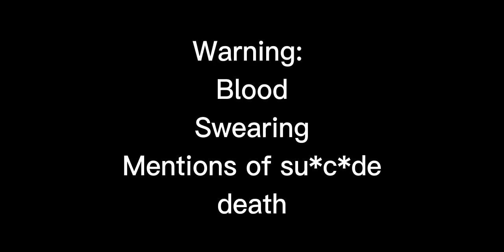Villain deku/ The fight/ Part 3 of "new" series/ Warnings in video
Hi I’m Aubrey Playzz!!!
I make videos about fnaf and other fandoms!
If you would like to use my vids in reaction videos go ahead you have my permission! Just please be sure to credit me in the description or title!!! 🍜